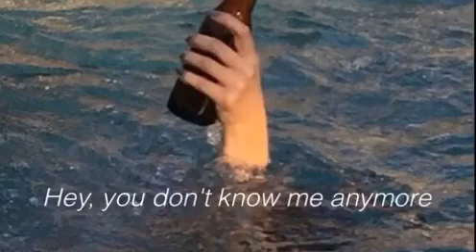3 years sober 93punx rap rock mix